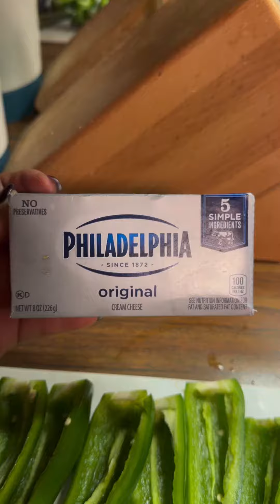Lutong bahay jalapeño cream cheese bacon wrapped